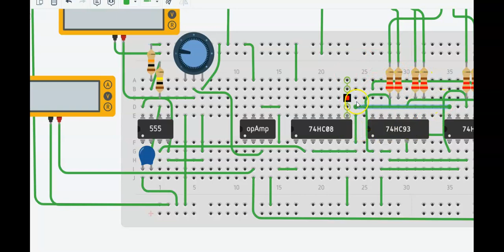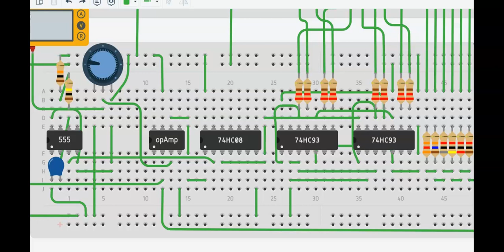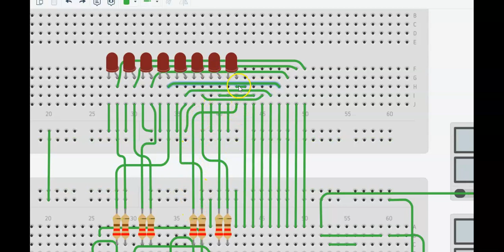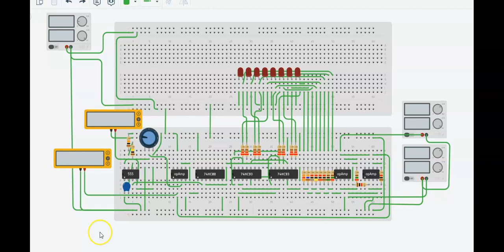conversor analogo digital detallado simulado en tinkercad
en este video podemos ver en detalle el montaje del conversor analogo digital de 8 bit simulado en tinkercad